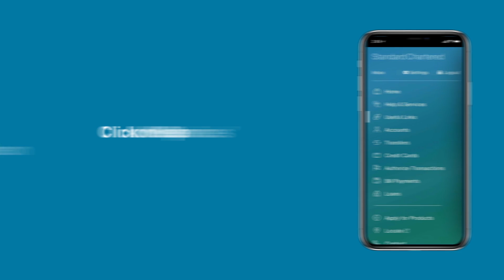SC Mobile Sri Lanka: Let's activate your Credit/ Debit Card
You can now activate your SC credit/ debit card with absolutely no hassle with the SC mobile app.